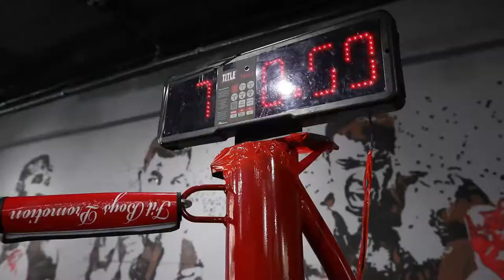Boxing with Patrice Evra